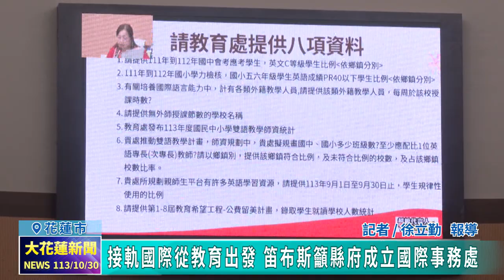20241030 05 接軌國際從教育出發 笛布斯籲縣府成立國際事務處